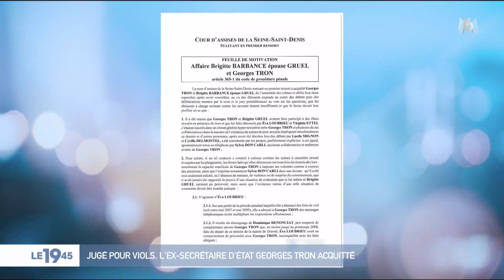Jugé pour viols, l'ex-secrétaire d'état Georges Tron acquitté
Six ans de prison avaient été requis par l'avocat général contre l'ancien secrétaire d'État. Son ancienne adjointe à la Culture a également été acquittée.